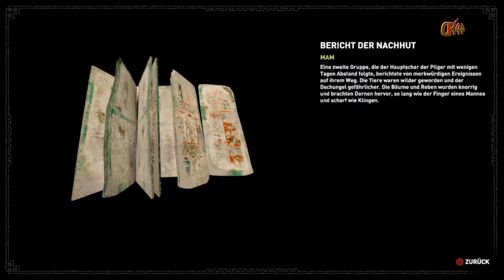Shadow of the Tomb Raider #009 Unser erstes Basis Lager...🔥🔥